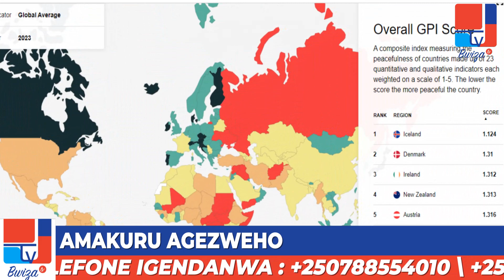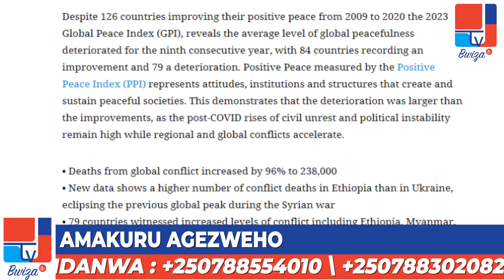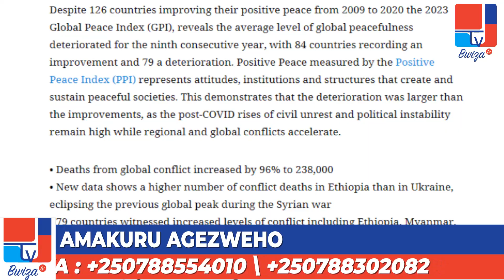BACITSE URURONDOGORO🔥U RWANDA rwaje imbere hazuka ibya KAZUNGU na za GEREZA